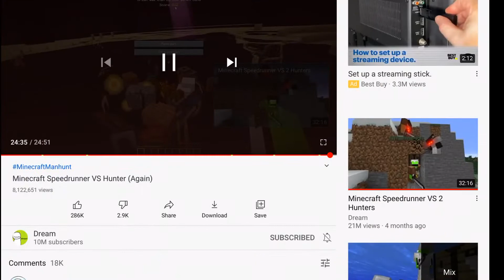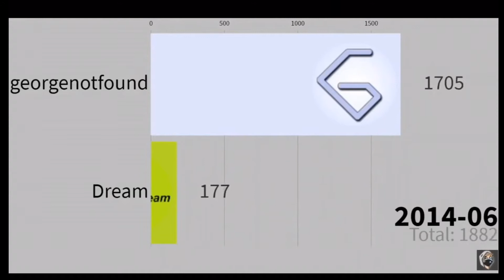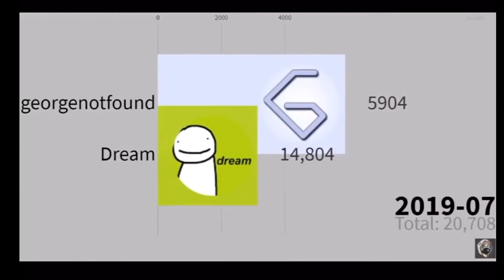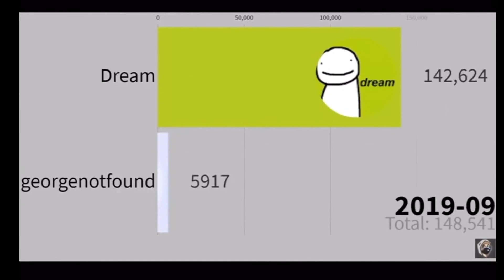Dream Pump up/ highlights 2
All right and videos were from the following channels: Dream, GeorgeNotFound, and Banosh. I love all of you guys so much. I am doing everything I can. And if you want. Tell Dream about this. It would be very appreciated.